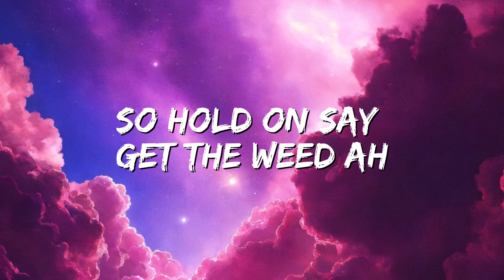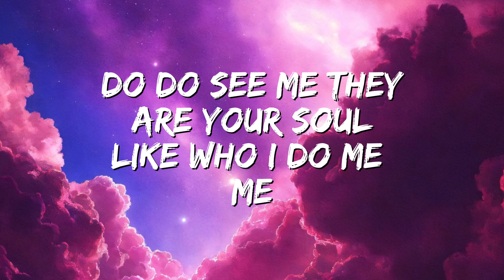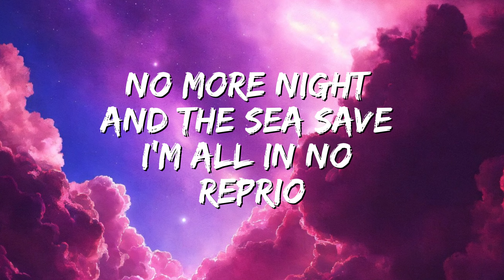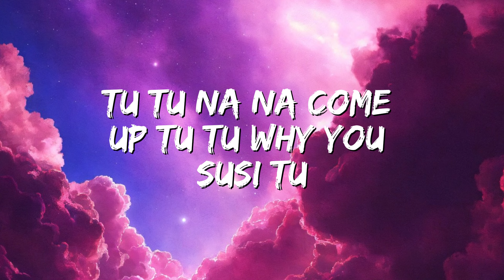Camilo & Pedro Capó - Tutu (Lyrics/Letra)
🎤 Lyrics: Camilo & Pedro Capó - Tutu

[Letra de "Tutu"]

[Intro: Camilo]
(Camilo, hmm-mmm)
Ay, yo no sé de poesía ni de filosofía (Uoh-oh, uoh)
Sólo sé que tu vida yo la quiero en la mía

[Pre-Coro: Pedro Capó]
Yo no sé cómo hacer pa' no tenerte, la' gana' que te tengo

[Verso: Pedro Capó]
Si me deja', yo soy la aguja
Y tú mi muñeca voodoo, -doo
Me muero y me desmuero sólo por ti, hah

[Puente: Camilo & Pedro Capó]
Porque yo me acurruco sólo contigo (Ay, yo contigo)

[Puente: Pedro Capó & Camilo]
Porque yo me acurruco sólo contigo
Que mis besito' de pronto te sirven de abrigo

[Pre-Coro: Camilo]
Cómo hacer pa' no tenerte, la' ganas que te tengo

[Outro: Camilo]
(La Tribu)